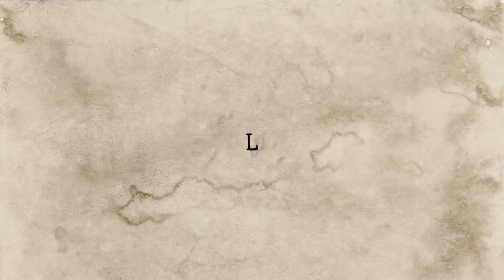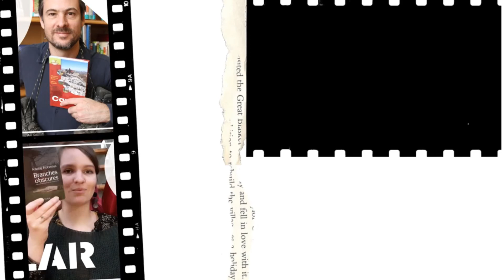Femmes engagées | 1 portrait en 3 minutes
►En septembre, les femmes engagées se déclinent au pluriel entre nos murs. Expositions, livres, conseils, spectacles... Venez découvrir ou redécouvrir ORLAN, Sophie Calle, Simone Weil, Simone de Beauvoir, Hannah Arendt, Marie Curie, Claudie Haigneré, Ada Lovelace, Hédy Lamarr, Gisèle Halimi, Simone Veil, Greta Thunberg, Rosa Parks, Indira Gandhi et bien d'autres↓↓LIS LA SUITE↓↓

Tes bibliothécaires